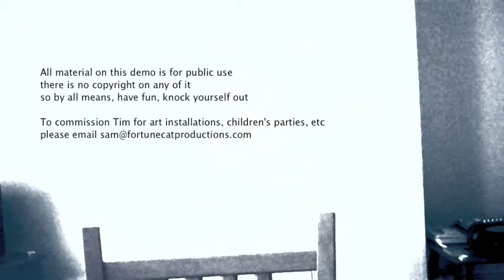timleopard3.m4v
episode 3